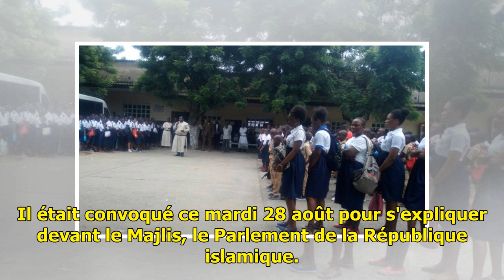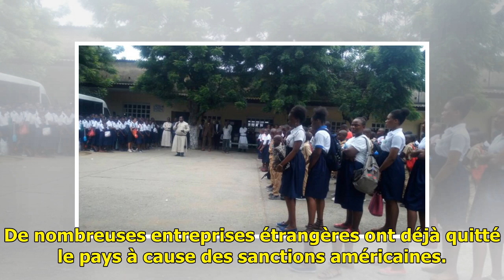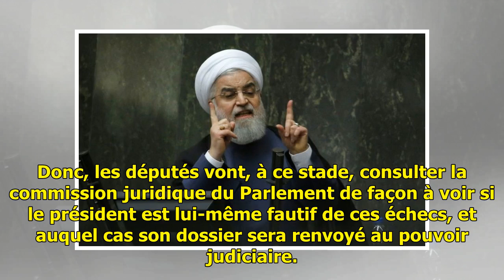Iran: convoqué au Parlement, Rohani n’arrive pas à convaincre les députés